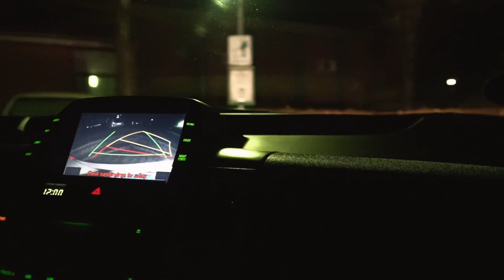Am gasit Aurora Borealis in Danemarca